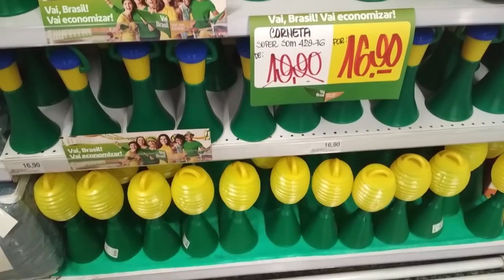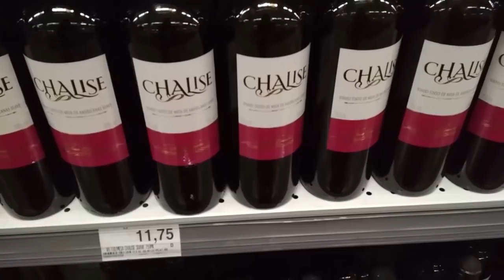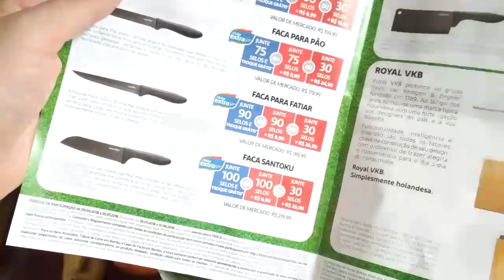Um dia comigo - Nova Friburgo | Polly Peçanha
No vídeo de hoje eu vou levar vocês em um dia comigo pela cidade de Nova Friburgo.

Deixe nos comentários sugestões para os próximos vídeos, sua opinião é muito importante para mim. 💜